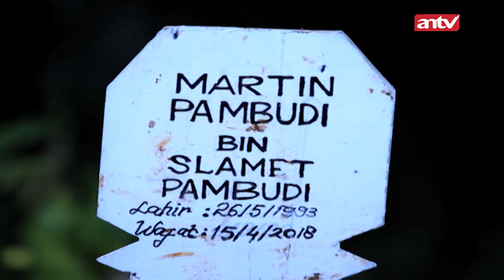Tragis! Detik-detik Mau Ijab Qabul, Calon Mempelai Malah Meninggoy | Firasat ANTV Eps 34 (2/4)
Firasat ANTV, Adalah cerita-cerita lepas yang memberikan pelajaran untuk manusia agar dapat memaknai hidup mereka. Sugesti dan perasaan di waktu masa depan, terkadang tanpa disadari kita rasakan, baik atau buruk. Dengan sadar atau tanpa kita sadari kehadirannya, Firasat bisa saja hadir dalam kehidupan manusia.